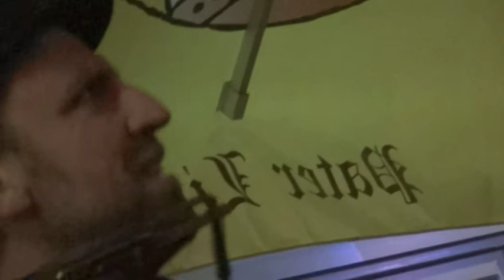Dak A Geire Zien - Sander Braeckman @ 't Velootje 30/9/2017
Dak a Geire Zie - Sander Braeckman @ 't Velootje 30/9/2017 - gitaarsolo: Wido Uvin - video:Patrick Baele